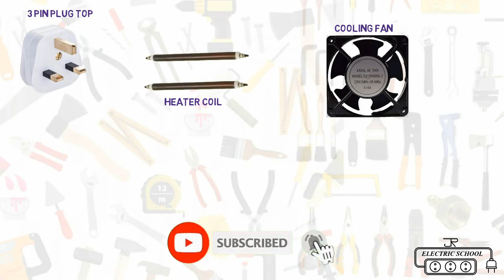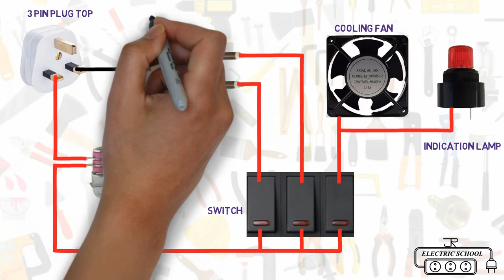Room Heater Wiring Diagram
Room heaters are used to heat a small space and are normally portable or fitted to a wall. most room heaters use gas or electricity. Room heaters are convenient appliances that provide focused and localised heat which is particularly suitable in a room for people that are elderly ill or with limited mobility.
How does room heater work
They work on the principle of heating the room through convection technology where a coil or a panel is used for heating. A fan blower is blown towards the heat panel which spreads warm air in the entire room. These room heaters spread heat through a metallic coil which glows upon being heated electrically.

room heater switch repair
room heater switch connection
room heater switch replacement
bajaj room heater repair
cooking heater kaise banaye
electric stove repair
induction cooker price
vigo induction cooker
3 phase motor connection english
motor connection single phase
single phase vs three phase motor
single phase generator